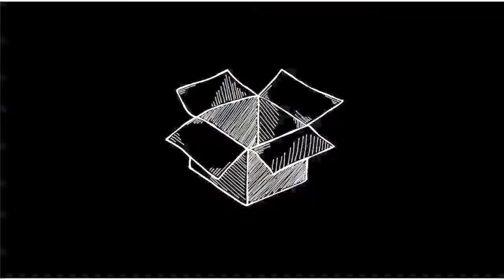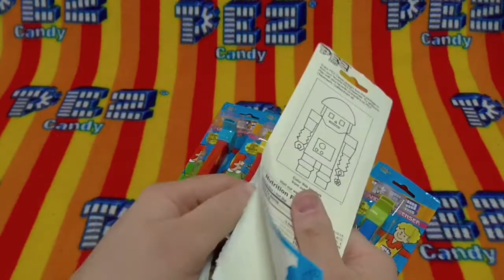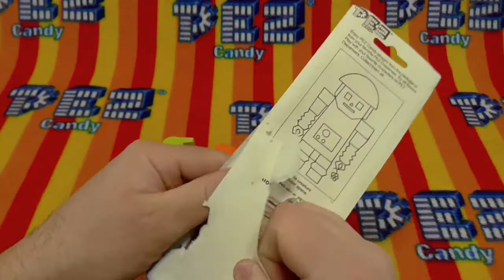Coaches Whistles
Season 3 E076 Coaches Whistles